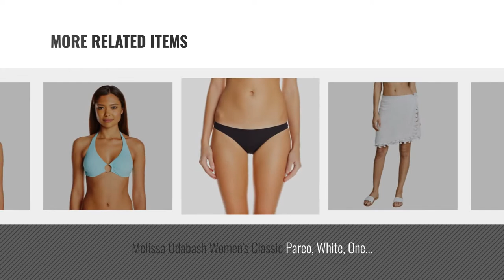Melissa Odabash Women Fashion [2018 Best Sellers]: Melissa Odabash Women's Irene Cover Up,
New! 2019 Black Friday / Cyber Monday Cover-Ups Deals and Updates.

Black Friday / Cyber Monday Melissa Odabash Women's Irene Cover Up, White/Celeste, One Size by Melissa Odabash

Black Friday / Cyber Monday Melissa Odabash Women's Chelsea Dress, White, Small by Melissa Odabash

Black Friday / Cyber Monday Melissa Odabash Women's Ripples One Piece Halter Swimsuit Ripples 6 by Melissa Odabash

Black Friday / Cyber Monday Melissa Odabash Women's Marita Short Kaftan, White/Blue, One Size by Melissa Odabash

Black Friday / Cyber Monday Melissa Odabash Women's Natasha Embroidered Kaftan, Sky/White, Large by Melissa Odabash

Black Friday / Cyber Monday Melissa Odabash Women's Cindy Caftan, Cream, One Size by Melissa Odabash

Black Friday / Cyber Monday Melissa Odabash Women's Classic Pareo, White, One Size by Melissa Odabash